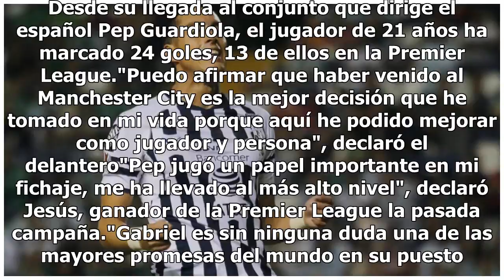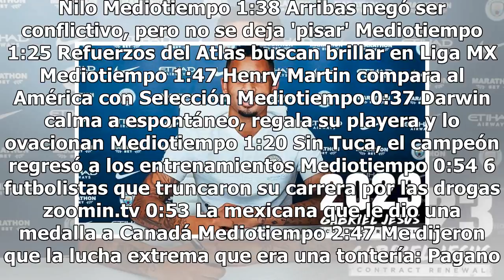Gabriel Jesús renovó con el Mánchester City hasta 2023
El brasileño Gabriel Jesús, delantero centro de la Selección brasileña durante el Mundial 2018, prolongó por dos años su contrato con el Manchester City. Desde su llegada al conjunto que dirige el español Pep Guardiola, el jugador de 21 años ha marcado 24 goles, 13 de ellos en la Premier League."Pue...